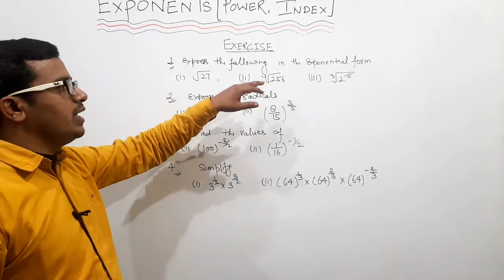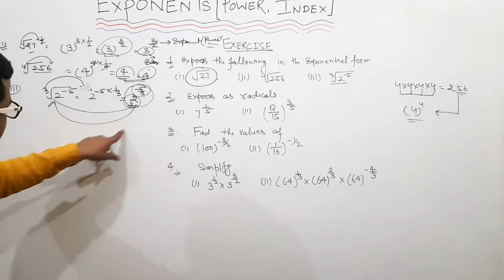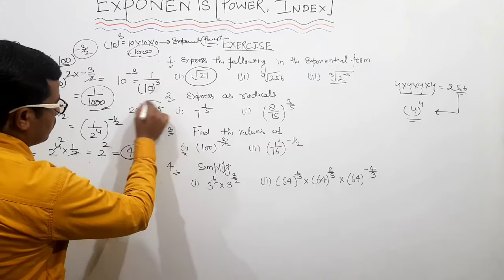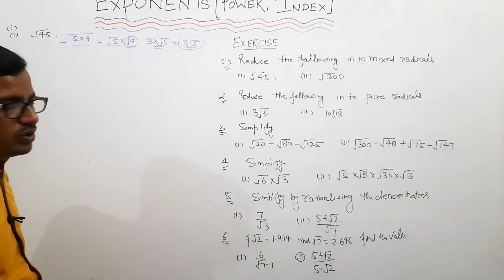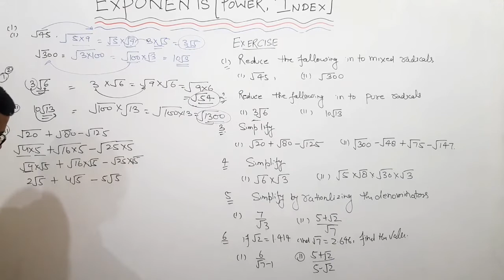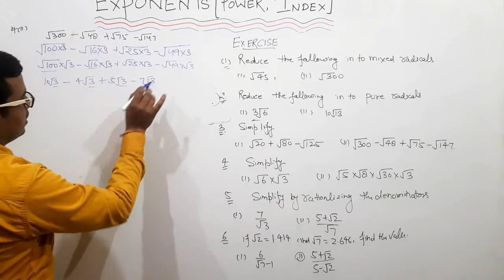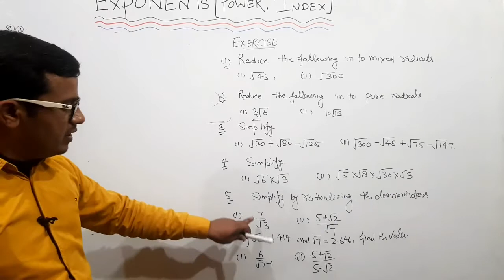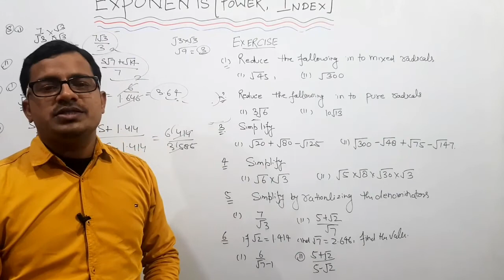EXPONENT AND POWER, PART -03(WIth demo ex)